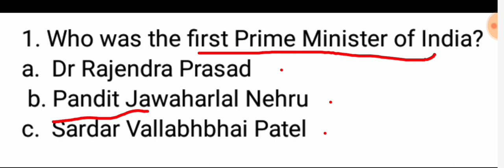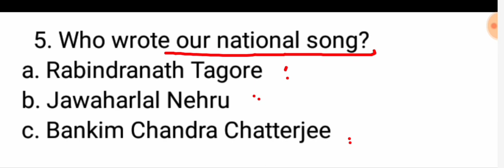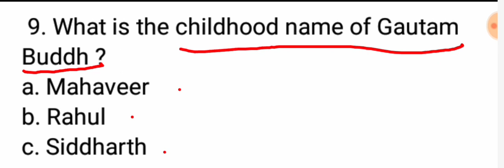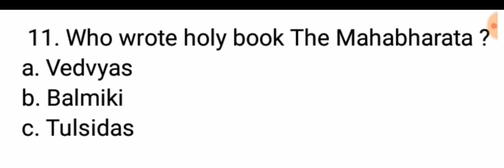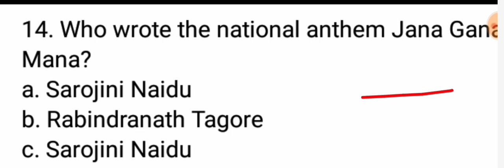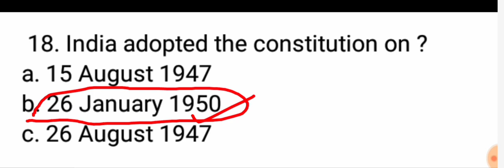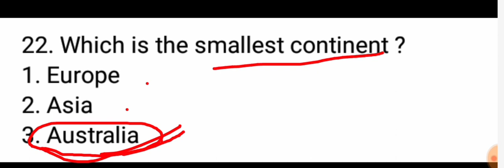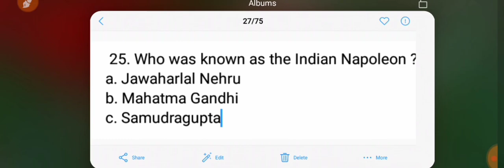GK FOR CLASS 1 TO 6 STUDENTS BASKALOS ACADEMY|| BY KANCHAN MISHRA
In this video we have done some GK questions for classes 1 to 6 students

Hope you liked our questions